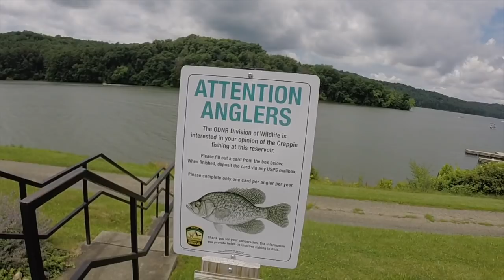6 24 2018 Valley Harley Dealer Lunch Ride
This group of riders is a joy to ride beside. Everyone just wants to have an enjoyable safe ride. Our leader for this trip did a great job setting the pace.